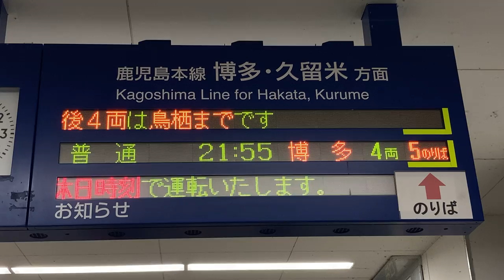JR九州 福間駅 改札口 発車標(LED電光掲示板)